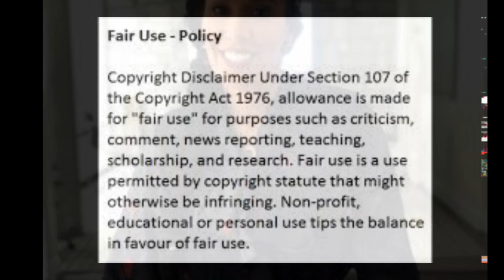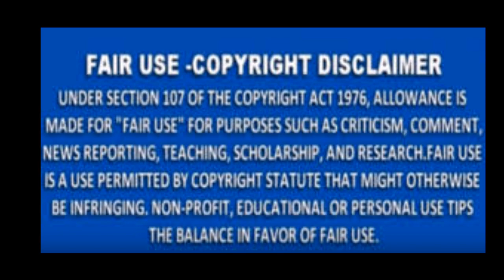RHOA Season 12 Episode 13 Hot Tea With A Side Of Cookies Review